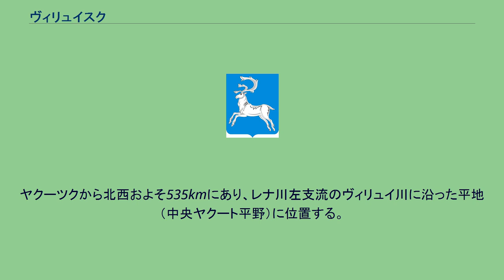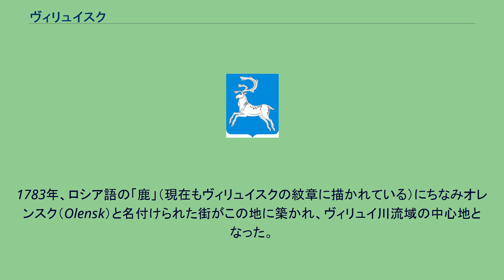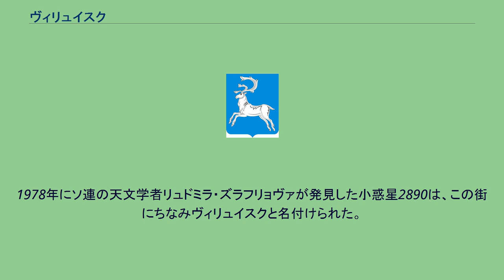ヴィリュイスク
ヴィリュイスクの紋章 ヴィリュイスク (Vilyuysk、ロシア語: Вилю́йск)は、ロシアのサハ共和国西部にある都市である。
位置は 北緯63度45分19秒 東経121度37分29秒 / 北緯63.75528度 東経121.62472度 / 63.75528; 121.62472。
人口は9,949人（2006年推計）、2002年の国勢調査では9,776人であり、ロシア各地で人口が大きく減少する中でも微増している。
ヤクーツクから北西およそ535kmにあり、レナ川左支流のヴィリュイ川に沿った平地（中央ヤクート平野）に位置する。
チュング川とヴィリュイ川の合流点付近にあたる。
空港及び、ヴィリュイ川を利用した河川交通のための埠頭がある。
1634年、東シベリアに進出したコサックたちが冬の宿営地として建設した。
当時の名はチュカンスコエ（Tyukanskoye）またはヴェルフネヴィリュイスコエ（Verkhnevilyuyskoye）だった。
この地は、エメリヤン・プガチョフの起こしたプガチョフの乱（1773年-1775年）に参加した農民たちが流刑され強制労働に従事した地でもあった。
1783年、ロシア語の「鹿」（現在もヴィリュイスクの紋章に描かれている）にちなみオレンスク（Olensk）と名付けられた街がこの地に築かれ、ヴィリュイ川流域の中心地となった。
1821年にヴィリュイスクに改名した。
1897年には609人だった街は1930年代以降人口が大きく増加した。
ヴィリュイスクには地方史博物館がある。
またかつて多くの人が流された流刑地であり、1872年から1883年にかけてこの地に流刑されたニコライ・チェルヌイシェフスキーの像が建つ。
1978年にソ連の天文学者リュドミラ・ズラフリョヴァが発見した小惑星2890は、この街にちなみヴィリュイスクと名付けられた。
気候は、好天で暑くなる夏と、長くて寒さのきびしい冬をもつ典型的な大陸性気候で、年較差および日較差がごく大きい。
気候区分では、Dfc/Dwc(タイガ気候)に属する。
ヴィリュイスクの経済は木材および建築業であるが、畜産や毛皮動物の狩猟も盛んで、周囲にはガス田もある。